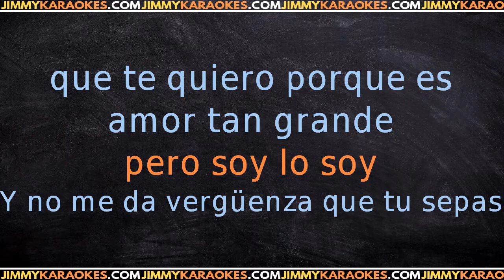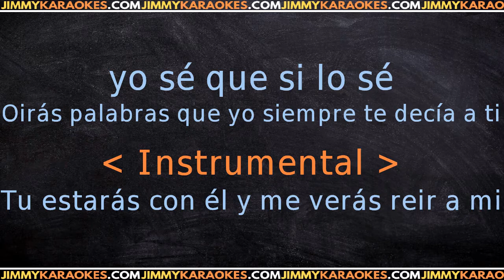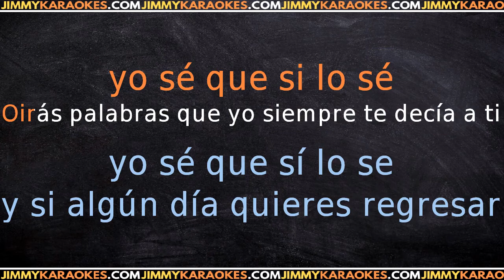Enrique Guzman Lo Se KARAOKE VERSION